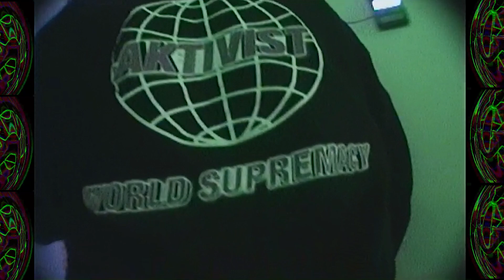"THE CHASE"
we are all caught up in the "THE CHASE"

Featuring:
EWOK
TOMAS
LEXI
WILL
JACOB
JOSH
YAIR
CAMERON
LANDON
PETER
NIKKI
JONATHAN
JORDEN

shot and edited by AKTIVIST